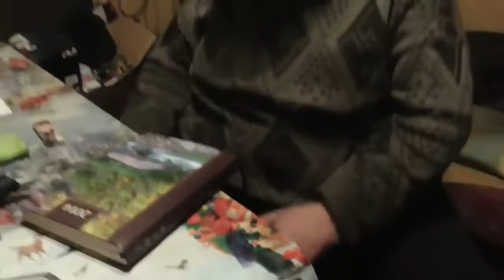Wesołe chwile na szkolnej 17 ft Jan Rodo Krzysiek, Mexicano i Major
To byli czasy dla ichych :D